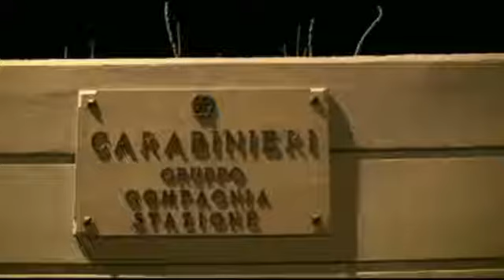DUE ARRESTI E UNA DENUNCIA ESEGUITI DAI CARABINIERI FRA MELITO DI PORTO SALVO E CONDOFURI MARINA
Scattano le manette a Melito di Porto Salvo, venerdì 22 aprile 2016, nei confronti di S. C. Gi.  di anni 41. L’intervento dei carabinieri guidati dal Capitano Gianluca Piccione ha visto l’arresto del Serranò per i reati di evasione e produzione, traffico e detenzione illegale di sostanze stupefacenti o psicotrope, in esecuzione all’ordine di esecuzione pena, emesso dalla Procura della repubblica presso il Tribunale di Reggio Calabria. Il suddetto dovrà scontare mesi 1 e giorni 24 di reclusione in regime domiciliare per fatti commessi in questo centro abitato nel 2012.